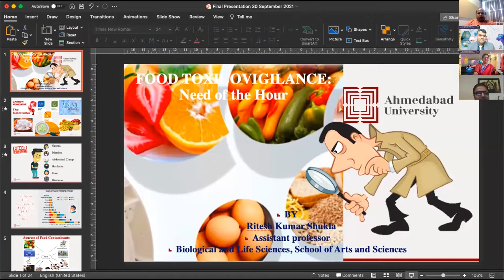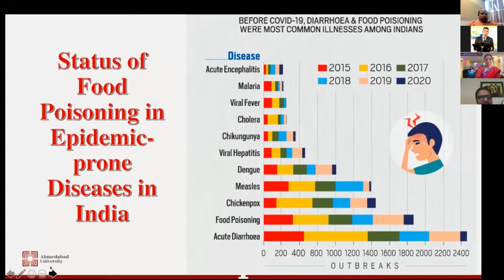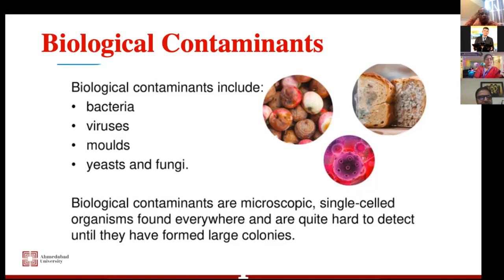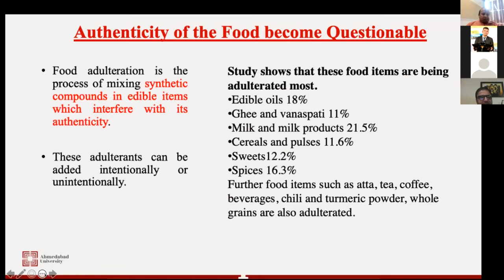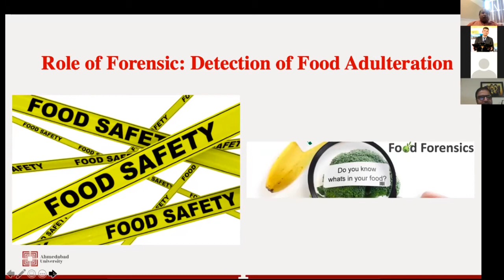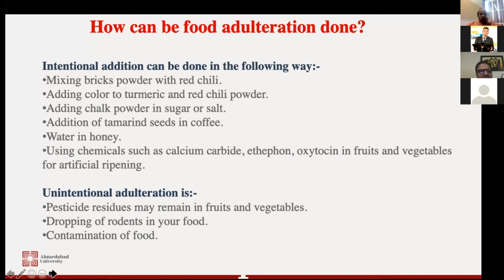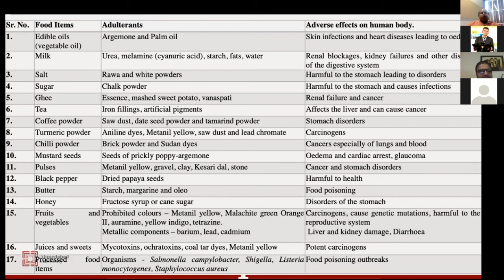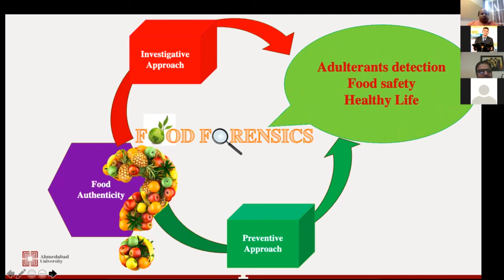Food Toxicovigilance: The Need of the Hour | Dr. Ritesh Shukla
Dr. Ritesh Shukla discuss about the food safety and the hazards that food is susceptible to. Since modernization has come into play, health has become an issue and the same is being discussed by the speaker about the food forensic. And various techniques that come into role of analysis of food evidence as a need of the hour.